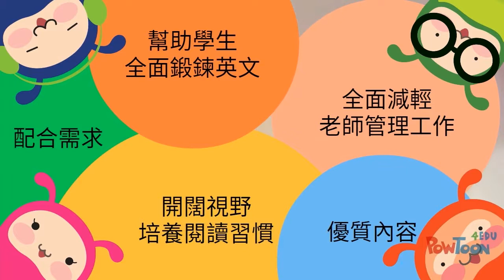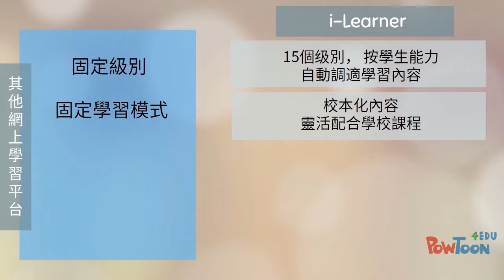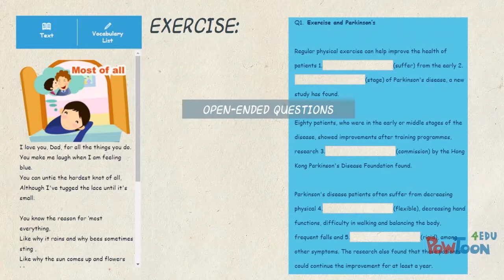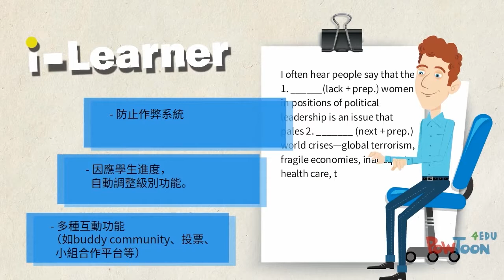【Reading i-Learner】Your best primary English learning companion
** 喜歡的朋友記得要分享出去喔~ BugBug需要你們的支持!!! **